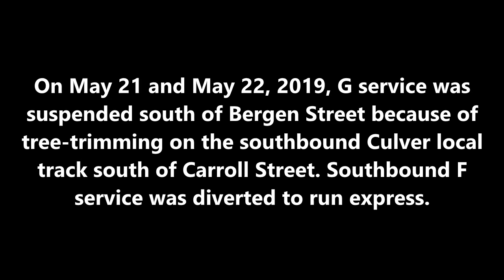G Trains Relaying at Bergen Street - May 22, 2019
Here are several videos taken on May 22, 2019, featuring G and F trains at Bergen Street! On this particular day, G trains were terminating at Bergen Street because of tree-cutting on the southbound local Culver Line track south of Carroll St. Southbound F trains were skipping Bergen Street on the lower level of the station, while northbound F trains were running normally.